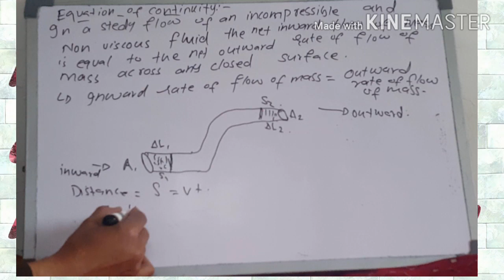Lecture no 4 • Equation of continiuity